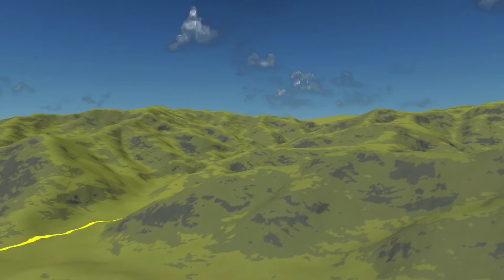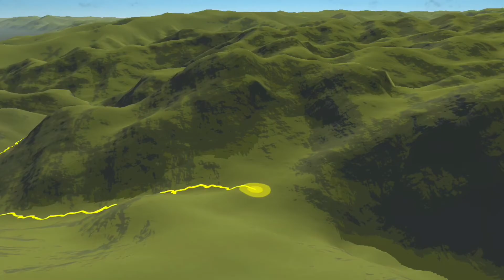Trail 3D ล่องไพร...สวนหลังบ้าน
ล่องไพร...สวนหลังบ้าน (ไม่สามารถเปิดเผยสถานที่ได้)
สามารถติดตามเรื่องราวการเดินทางได้ที่